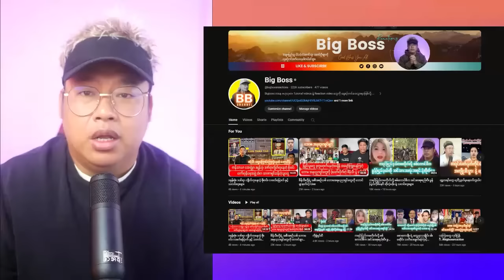ပြည်သူ့ကိုယ်စားဘောင်ချာစုတ်ပေးမယ့် စိန်သီး နဲ့ ပေါက်စီ